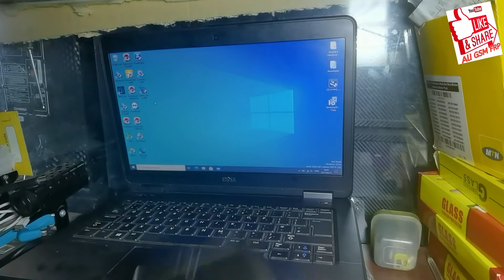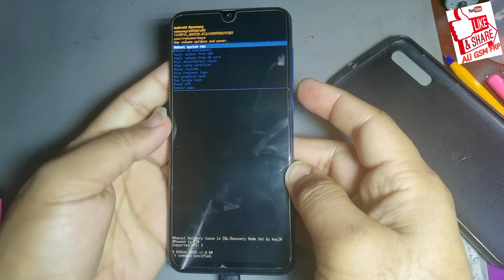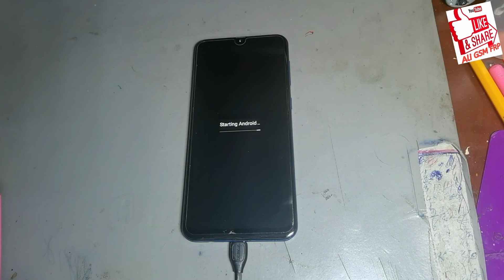HARD RESET SAMSUNG A50 ANDROID 11 JUNE 2021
::::All Samsung Android 11 Reset :::

   Sumsung A50 frp bypass

hardresetsamsung android11
Samsunga50 hardreset

Please spot